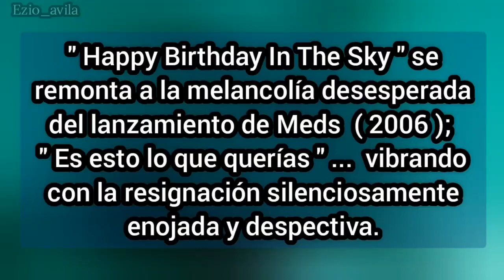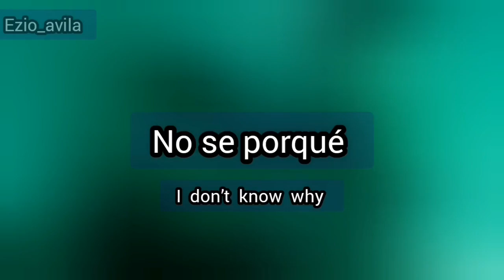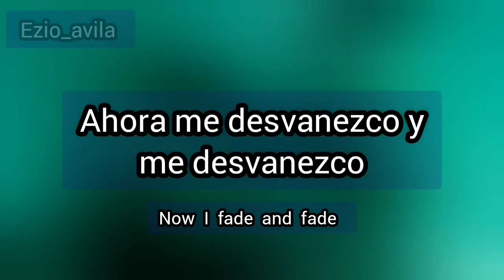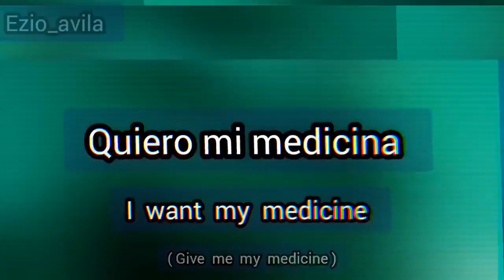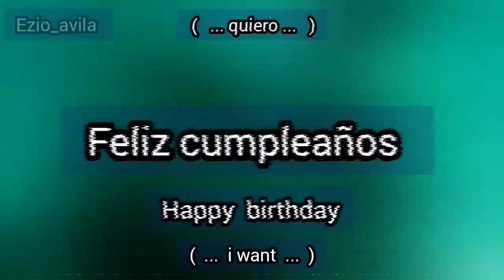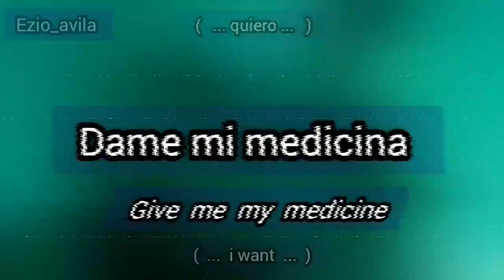Placebo Happy Birthday In The Sky ( subtiltulado )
Released via SO Recordings.

Written by: Brian Molko & Stefan Olsdal
Produced by: Placebo & Adam Noble

This is the official YouTube channel of Placebo from fans in Latin America  , on this channel you will find all of the official video content from the band including music videos, full album playlist, live show footage and more.

The band has released 8 studio albums to date, including:

Placebo - 1996
Without You I’m Nothing - 1998
Black Market Music - 2000
Sleeping with Ghosts - 2003
Meds - 2006
Battle For The Sun - 2009
Loud Like Love  - 2013
Never Let Me Go - 2022

Placebo have released over 30 singles, including tracks Nancy Boy,  Pure Morning, Every You Every Me, Taste In Men, Without You I’m Nothing ft David Bowie, Slave To The Wage, Special K,  The Bitter End,  Meds,  For What It’s Worth,  The Never-Ending Why,  Too Many Friends, Loud Like Love and many more.

In 2016, Placebo will celebrate their 20th Anniversary of the release of their debut album.

In 2022, after the pandemic, he returns to the stage with a new world tour